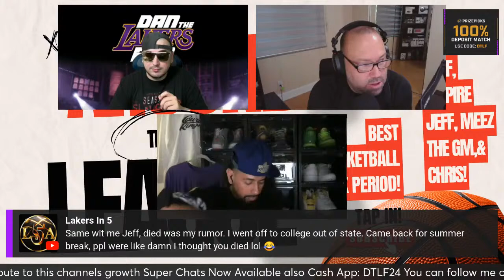Around The League With The Crew - Topics from around the NBA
Join us as we talk about all things basketball and news from around the league.

What's the talk around the league?